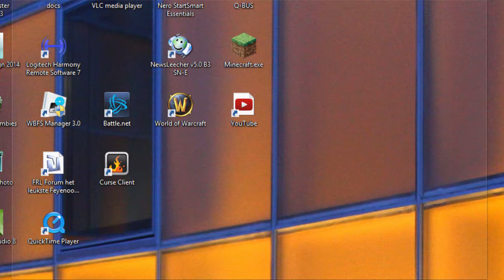Daan jump map Minecraft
Het is leuk.